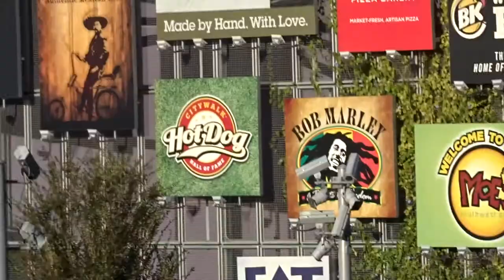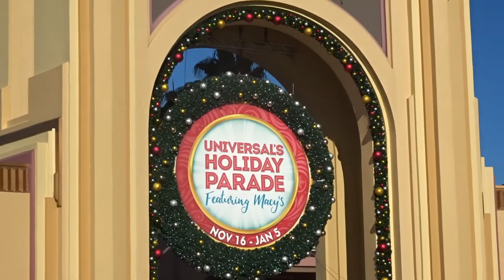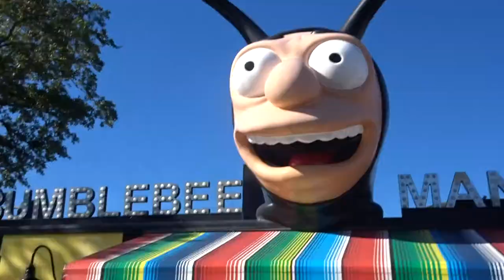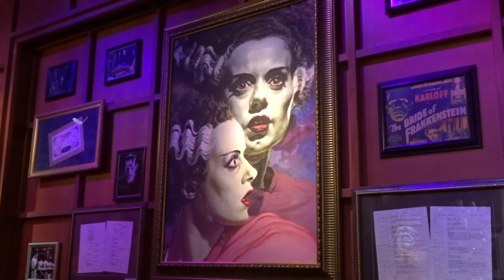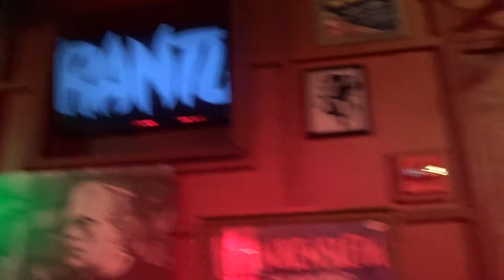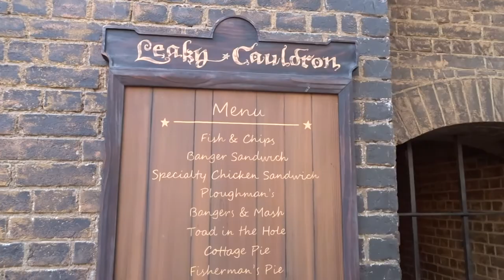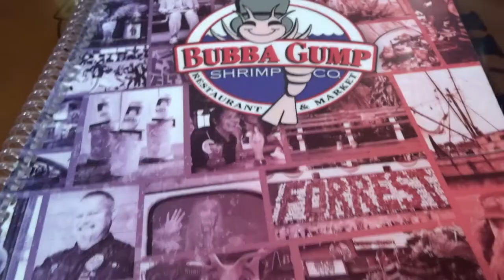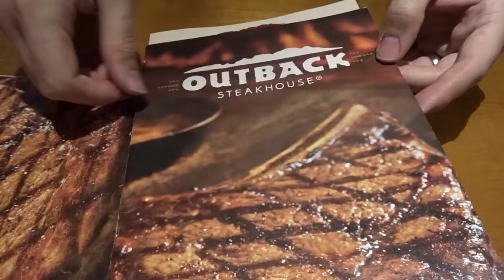Universal Studios (Monster Cafe & Outback Steak) - Orlando Trip - November 2019: Day 7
We visited Orlando last November (2019) for three weeks, and we vlogged a lot of the trip. So... some months later, join us for the trip videos.

Day Seven was sent at Universal Studios doing all the stuff we missed last time and revisiting Diagon Alley. We finish the evening by visiting Outback Steak House and enjoying a wonderful meal.